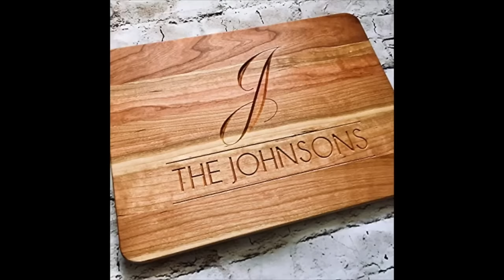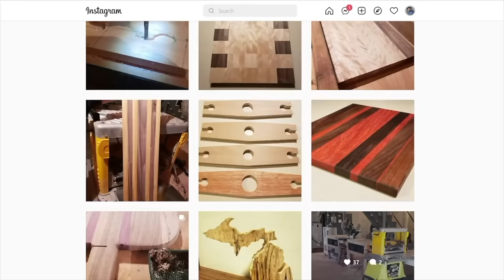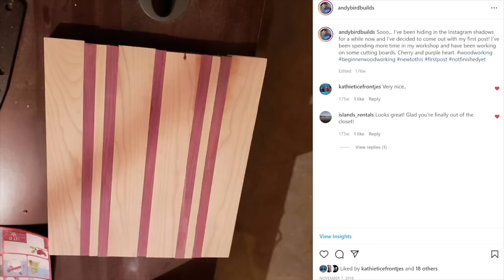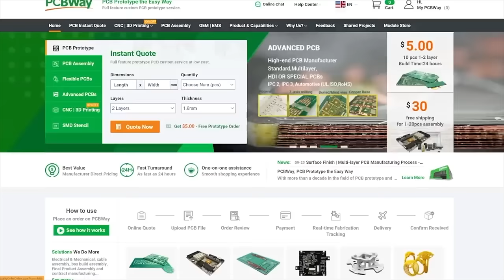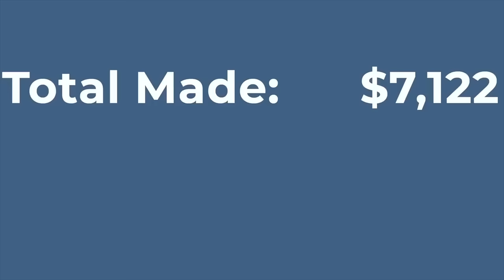Woodworking Side Hustle Tips and Tricks | Compilation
Thinking about starting a woodworking side hustle? Then this video is for you! I've put all the tips and tricks I've shared into one compilation video! Enjoy!

Get my FREE Guide: 10 of the Most Profitable CNC Products for 2024

Need to learn Vectric software? Learn Your CNC Vectric Course - SAVE 10% with code ANDYBIRD

More Tools To Help You In Your CNC Woodworking Journey

Don't know what machine to start with? This was my first CNC and I have zero regrets!